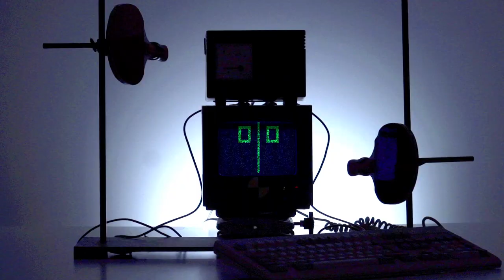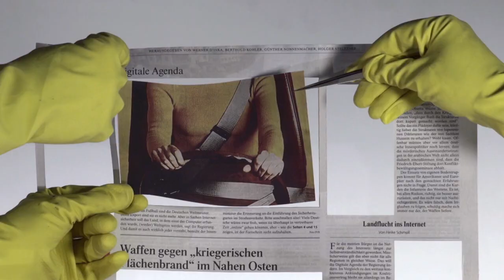Thilo Sarrazin – Der Populisten-Poet (probono Magazin)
Feindliche Übernahme: Das neue Buch von Thilo Sarrazin befasst sich mit dem Islam und wie dieser „den Fortschritt behindert und die Gesellschaft bedroht“. Schon der Titel klingt eher aus der Feder eines rechten Populisten als aus der eines SPD-Mitglieds. Das probono Magazin über die Geldmacherei des ehemaligen Finanzsenators von Berlin.

Zwischen SPD und Islamophobie scheint kein großer Graben zu liegen, schaut man sich Thilo Sarrazin an. Der ehemalige Politiker weigert sich aus der Partei auszutreten. Dabei orientiert er sich inhaltlich in seinen Büchern eher an Themen der AfD. Die sind nämlich zunehmend ausländerfeindlich. Schon in seinen ersten Büchern kritisierte er die Integration von Migranten scharf. Auch der Titel seines neuen Buches „Feindliche Übernahme“ lässt die Richtung deutlich werden. Seine letzten Bücher waren Verkaufsschlager und auch jetzt trifft Sarrazin erneut den Nerv der Zeit. Nur leider mit seiner rechtspopulistischen Sichtweise.

Was ist das probono-Magazin?
Jede Woche zeigt das probono-Magazin Aktuelles aus Politik, Gesellschaft und Weltgeschehen sowie alltägliche Kuriositäten und Hochkultur aus dem Kölner probono-Büro. Mit an Bord ist die ganze Redaktion samt Chef Friedrich Küppersbusch. dbate zeigt jede Woche eine neue Folge des probono-Magazins – und stellt es zur Diskussion. Die Gastbeiträge geben nicht die Meinung der dbate-Redaktion wieder.